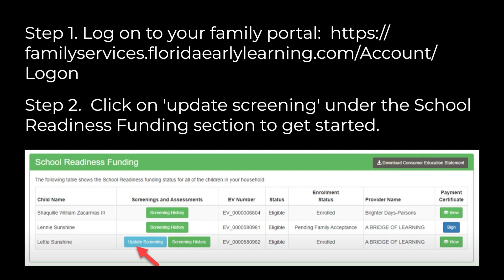About the Annual Developmental Screenings: ASQ®-3 and ASQ®SE:2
Access to annual developmental screening (ASQ®-3 and ASQ®SE:2) is an added benefit of the School Readiness Program awarded by the Early Learning Coalition of Miami-Dade/Monroe. This short video assists families in completing and submitting the screenings on the Family Services Portal.